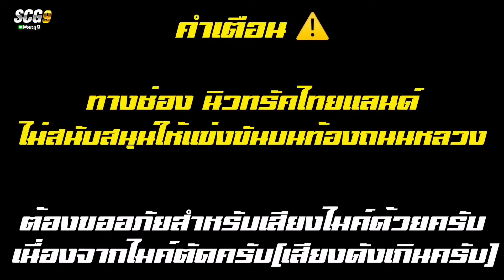Nissan พ่นไฟ!!! BY ช่างดม คันเดียวในประเทศไทย!!!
ช่างดม หรือ อุดม ศรีสุดดี (เจ้าของรถ)

Tag : ช่อง YouTube ( นิวทรัคไทยแลนด์ - New Truck Thailand )